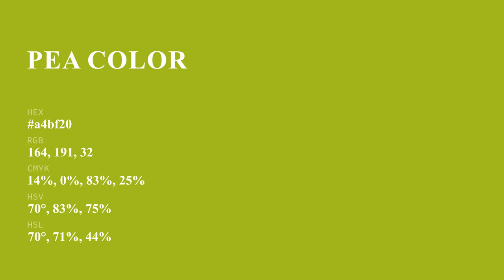Pea color a4bf20 hex color - Green color - Cool color a4bf20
What color is Pea ? a4bf20 hex color - Green color - Cool color a4bf20

Hex a4bf20 Color Code is also known as Pea color.

Hex a4bf20 Color code in RGB color code model is created after adding 64.31% red color, 74.90% green color and 12.55% blue color.
Hex a4bf20 Color code in CMYK color (process color) code model is generated after subtraction of 14% cyan, 0% magenta, 83% yellow and 25% black.